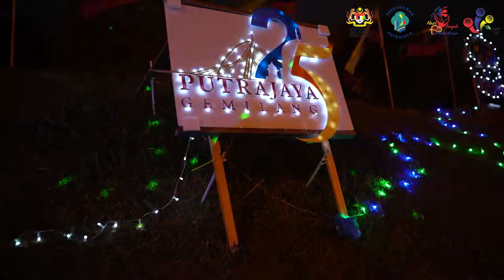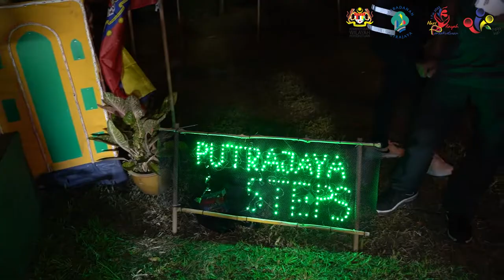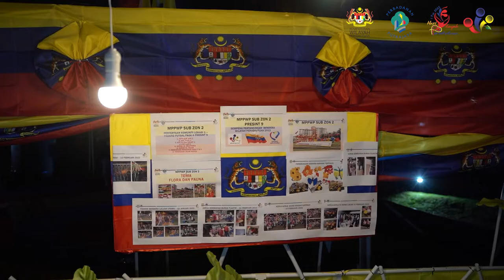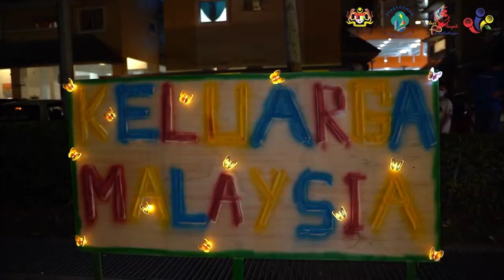Higlights Penjurian Pertandingan Kibar Bendera Kategori MPPWP Putrajaya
Terima kasih di atas penyertaan anda dan tahniah kepada para pemenang-pemenang Pertandingan Kibar Bendera Perbadanan Putrajaya Kategori Majlis Perwakilan Penduduk WP Putrajaya